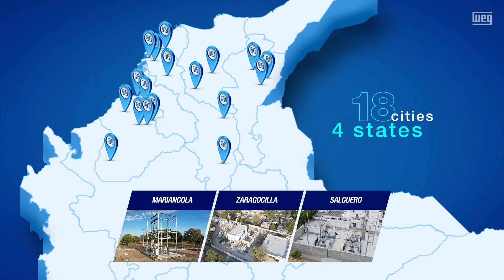WEG - Electrical system of the Caribbean coast has WEG solutions & AFINIA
Solutions were developed for 18 transformer expansion and replacement projects, carried out simultaneously with the management of WEG Colombia's Substation Business Center.